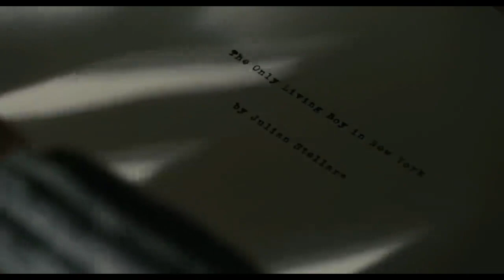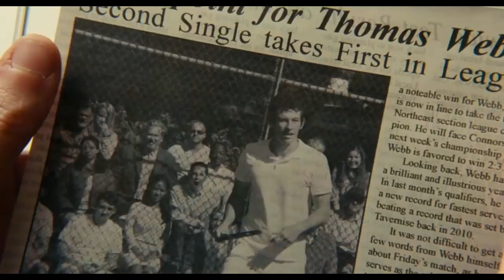The Only Living Boy in New York 2017 Hollywood Movie Explained In Hindi